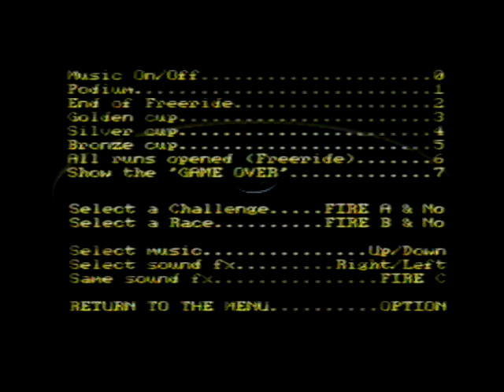Val d'Isère Skiing and Snowboarding - Atari Jaguar Gameplay ~ (No Commentary) (VHS)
also know as Something Else on mega drive i dont fking know i cant be bothered looking it up right now, but i really like this game, its like an arcade 1 person racing game excpt snowboard, the general wintery vibes are nice in this one thats why its a top jag game for me ok thanks